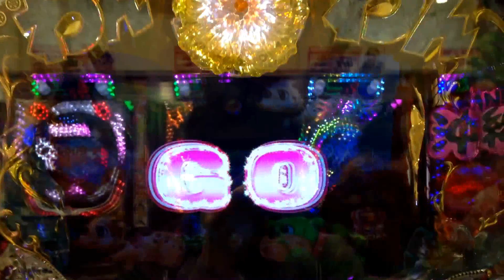【CRわんわんパラダイス IN 沖縄】ハイビスカス落下チャンス